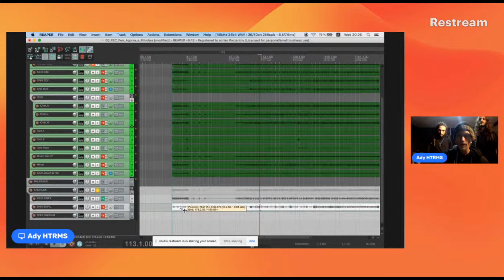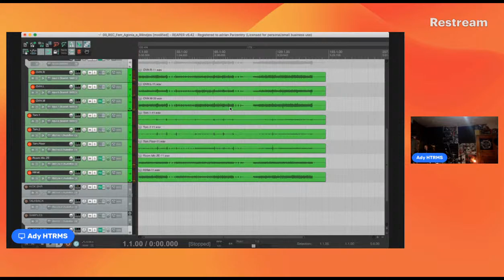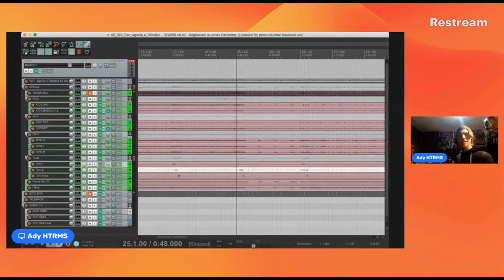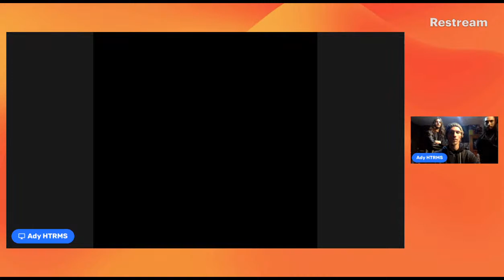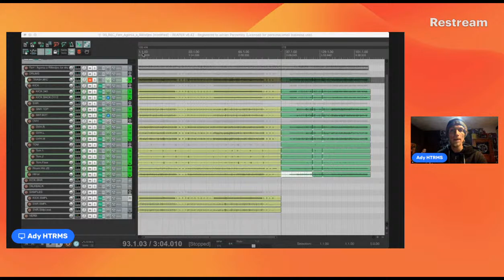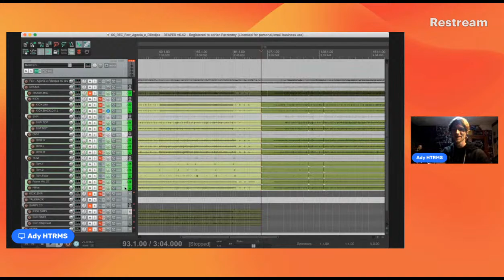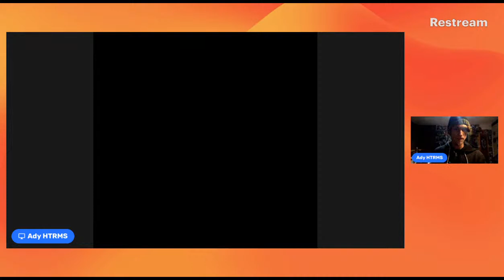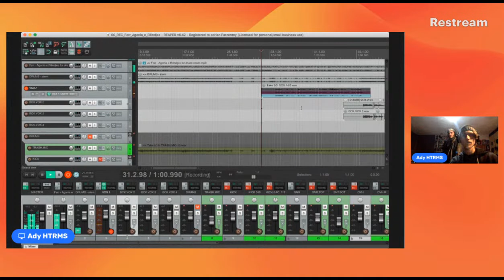Recording Metal Drums with "Ferr" Live from Tirana/Albania // JamHouse & Hit The Road Music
Learn everything about Producing World Music and Recording in any Location with my affordable courses at Promix Academy Open this link to listen to the drums in real-time in your browser!

We travel the world in our mobile recording studio - today we are live in Tirana/Albania with Trash/Black Metal Band "Ferr" and record Drums as well as Vocals for their first single.

The Music Scene in Albania doesn't have much support but the artists from "Jam House" got together and rent a house that is half Art Gallery and Half Home Studio/Rehearsal Space.

Hit The Road Music Studio